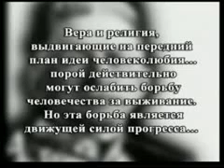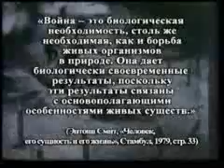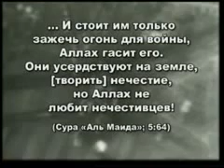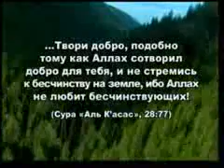Почему?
Как люди могли осознанно отправлять свои и другие народы на кровавый алтарь войны?